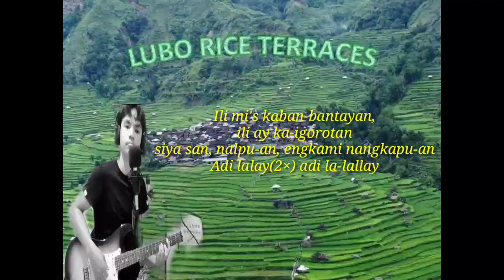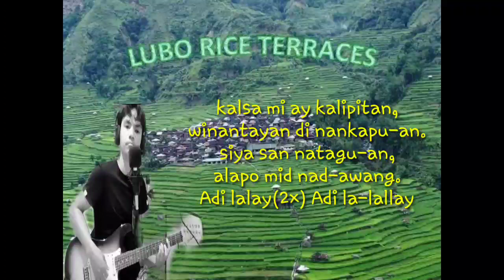kabanbantayan lyrics by: Peter Tanan